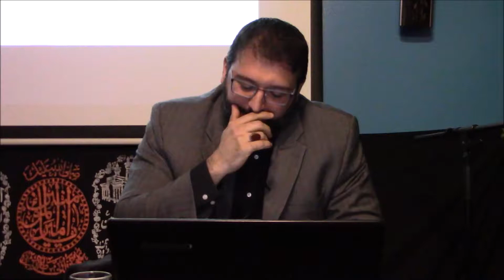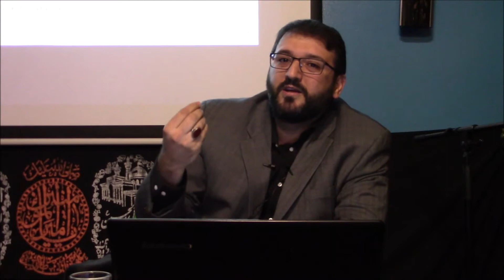What is the "Calamity of Thursday" - Demise of the prophet (pbuh)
Some important incidents happened between Al Ghadeer and the Demise of the Prophet.
One of these incidents happened on Thursday`s night before the demise of prophet Muhammad (pbuh).

Lecture by Sayed Jaafar Al Hasany.